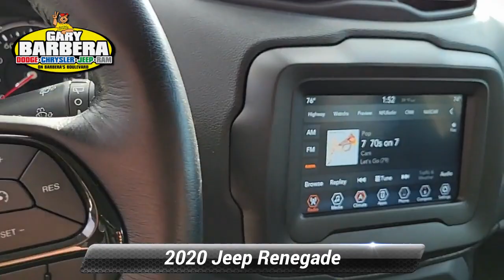Certified 2020 Jeep Renegade Altitude, Philadelphia, PA 23C1500A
Barberas Autoland